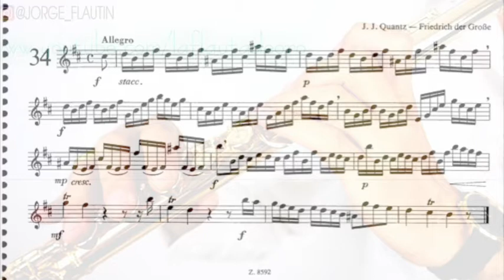Bántai Kovács II No 34